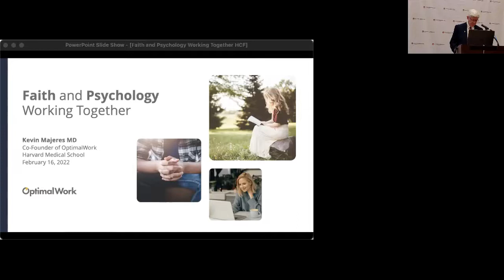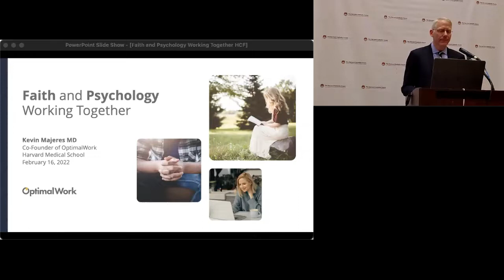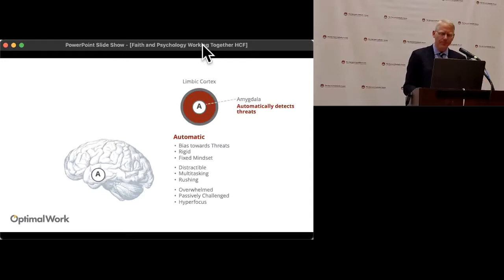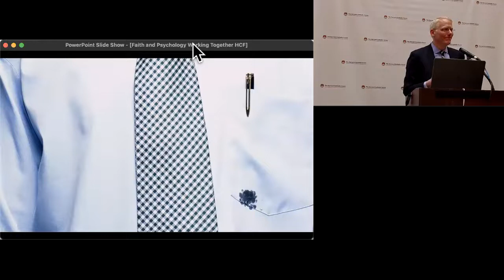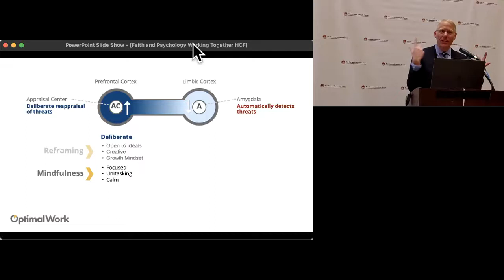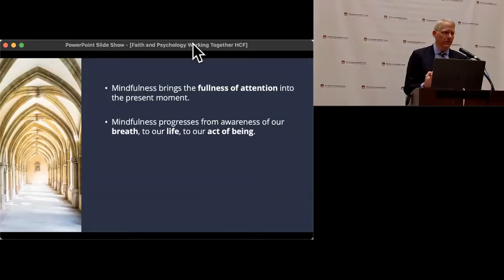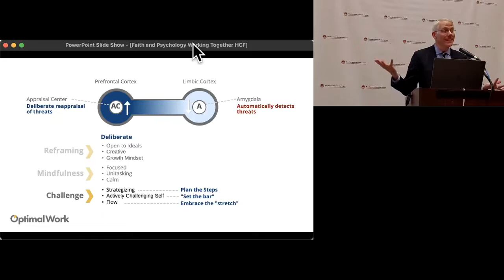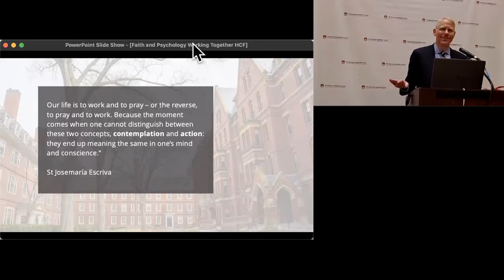Faith and Psychology Working Together Kevin Majeres, M.D.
A Faith and Work Series Lecture
with Dr. Kevin Majeres, Harvard Medical School

Advances in neuroscience and cognitive-behavioral therapy have shown a remarkable congruence between evidence-based psychology and a Catholic understanding of the human person and human existence. Three key psychological skills, when applied to the activity of work — reframing, mindfulness, and embracing challenges — have demonstrated the capacity to transform the experience, effectiveness, and meaning of human work in its many forms. While applying these skills is fully justified on psychological criteria alone, their use reflects a deeply Christian vision of life and ethics and supports the practice of faith in the world of work.

This event was made possible through the support of "In Lumine: Supporting the Catholic Intellectual Tradition on Campuses Nationwide" (Grant 62372) from the John Templeton Foundation. The opinions expressed in this recording are those of the presenter and do not necessarily reflect the views of the John Templeton Foundation.